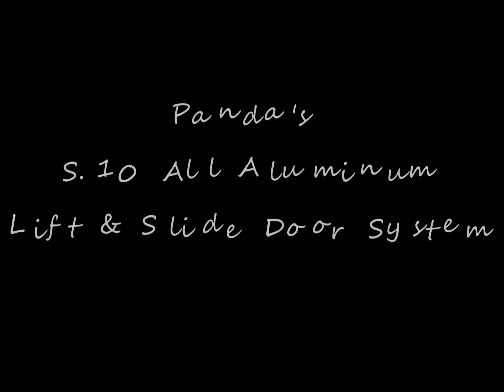Panda S.10 All Aluminum Lift & Slide - Demo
Product by Panda Windows & Doors